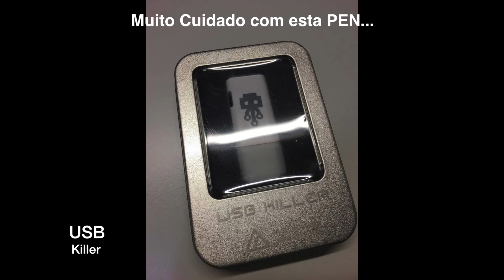Attention - USB Killer... Muito Cuidado com esta PEN... :)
MESMO Muito Cuidado com esta PEN... :)

QUEIMA (ESTRAGA) MUITA COISA VIA PORTA USB...